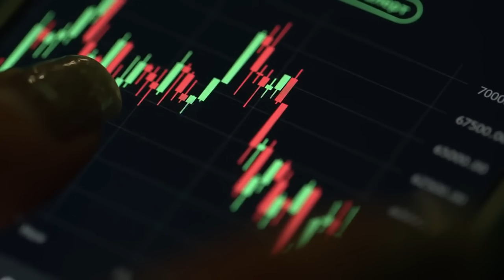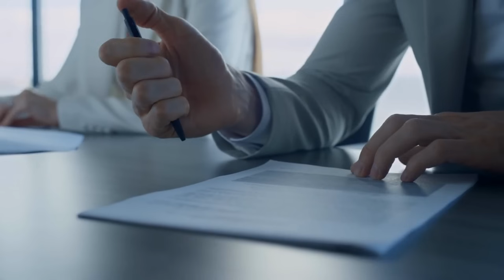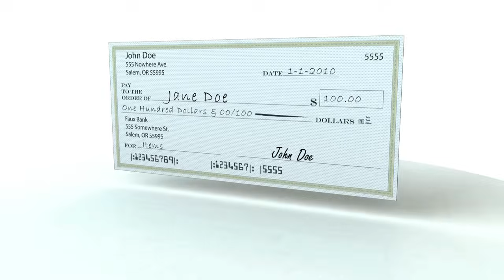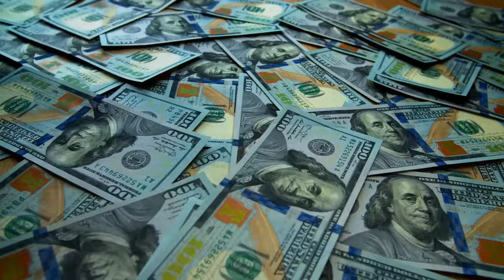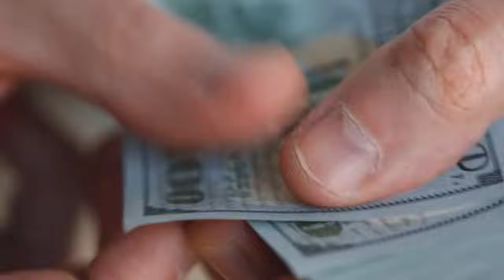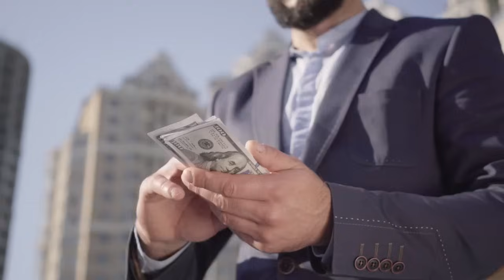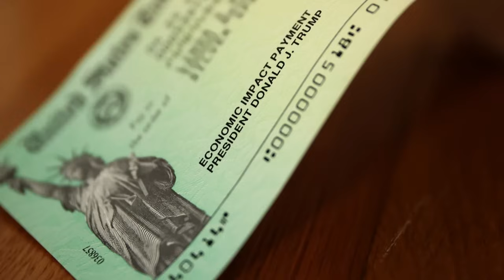Mark Your Calendars! IRS Sending $2,000 Direct Deposits for Social Security and SSI Recipients!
Attention, Social Security and SSI recipients! Mark your calendars because the IRS is set to send direct deposits of $2,000 in stimulus checks. This vital financial assistance aims to support those who rely on Social Security and SSI benefits during challenging times.